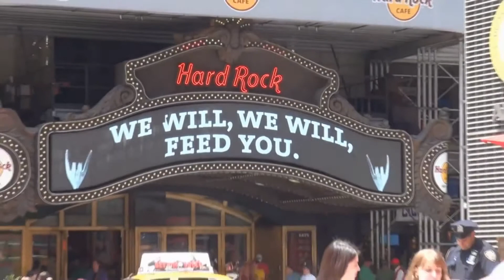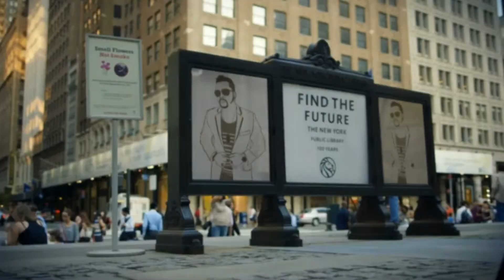FIVERR KING RAJ NEW YORK NoL C4